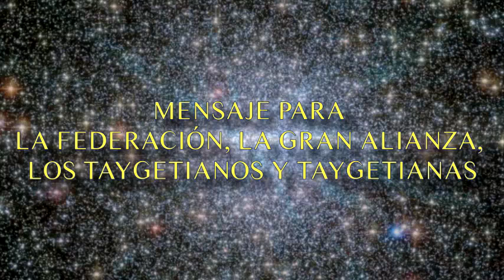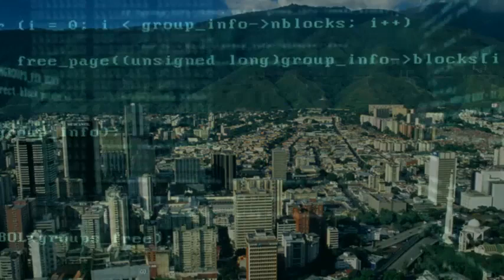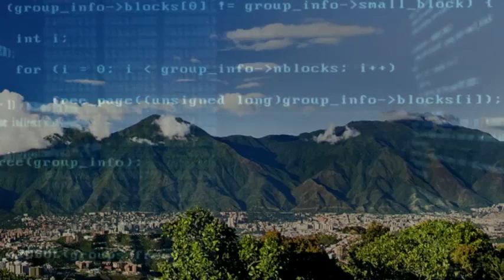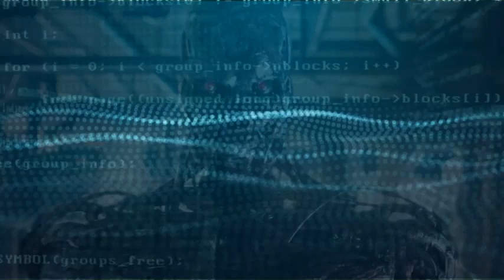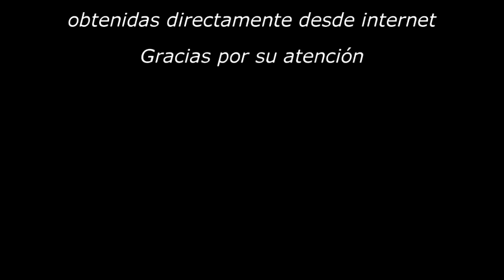Llamada 116: desde Venezuela